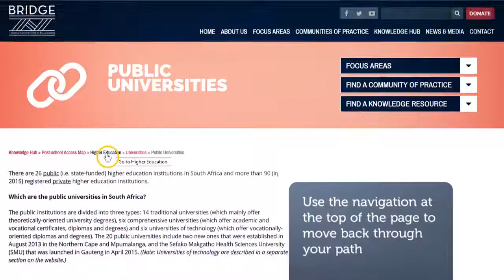How to use the PSA